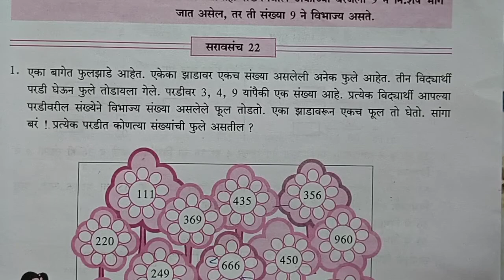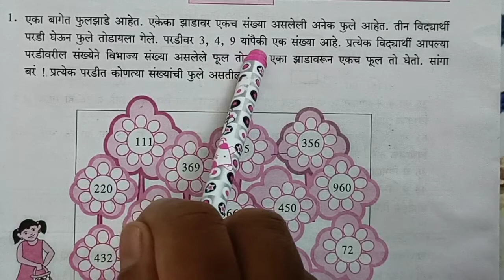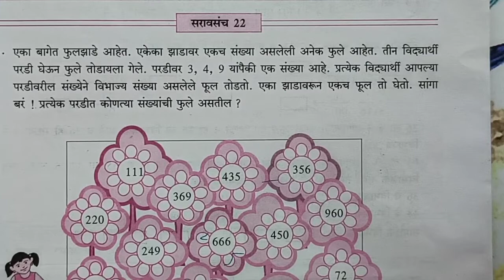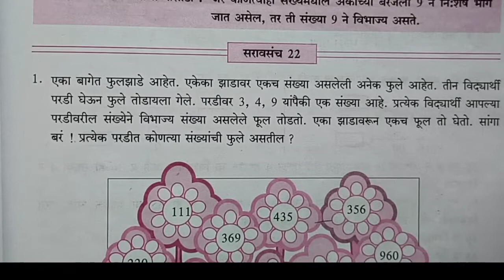8.विभाज्यता (सराव संच 22) Divisibility (Practice set 22)maths sixth#mpsc#scholarship#navodaya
My all teaching videos for students on
5th scholarship / Navodaya
6th Maths Semi /Marathi
7 Science Semi/ Marathi

Name:S.M.Bachhav